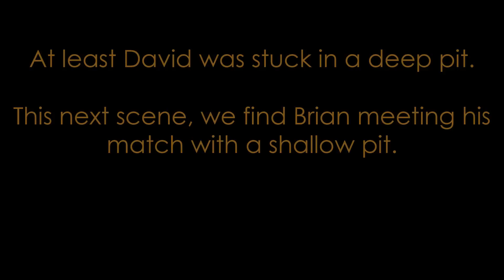4Runners Off-Roading - Part 3 of 5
Four 4Runners offroading at Bridgeport OHV Park in Bridgeport, TX.

Part 1 - steep inclines
Part 2 - rocky trail and tight squeeze
Part 3 - mud and more mud
Part 4 - rocky trail and rocky incline
Part 5 - we stop to watch rock crawling jeeps